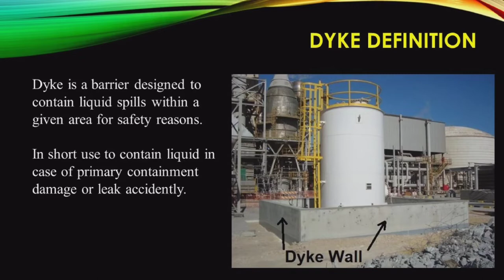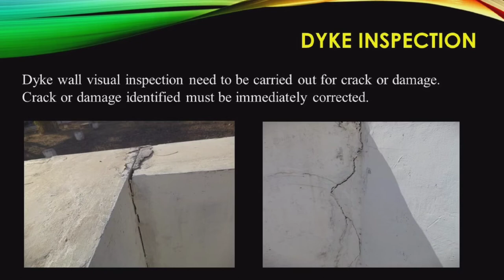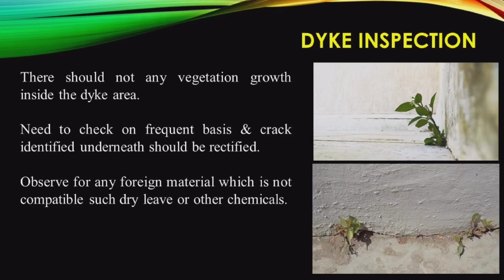DYKE / DIKE WALL (FOR STORAGE TANK) - DEFINATION , PURPOSE & MAINTENANCE - TECHTALK WITH KAPTAN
Hello Friends,

It's being a long time I haven't posted any video.

So here I am with another video on Storage tank DYKE WALL.

Hope you guys like it , Stay tunned lots of another video coming soon.